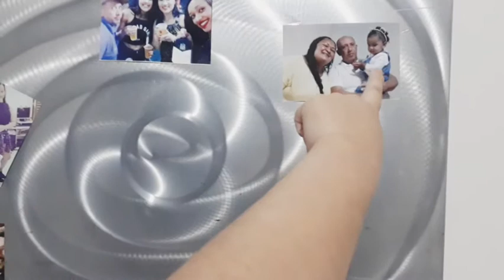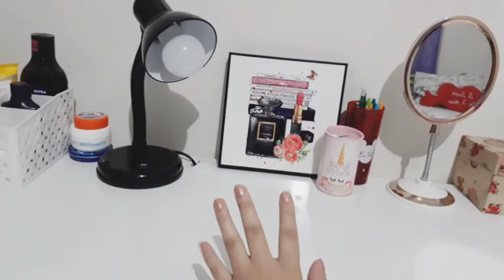minimalismo - MINHA PENTEADEIRA ESCRIVANINHA / MINIMALISTA 🌸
Beijo e até o próximo.

Não esquece de deixar o seu like, é muito importante pra mim!